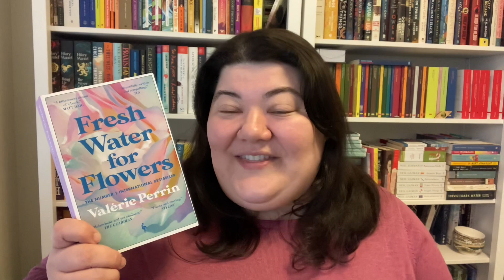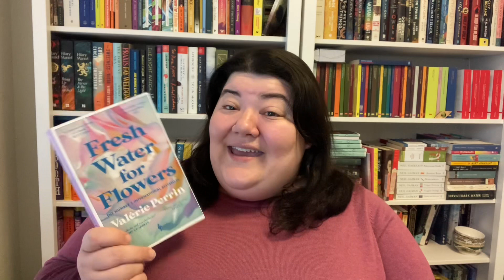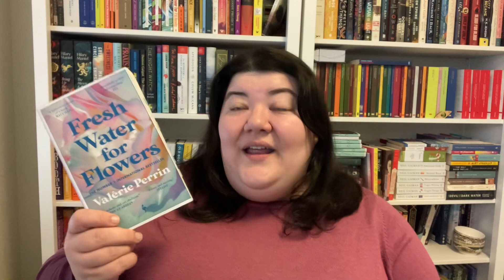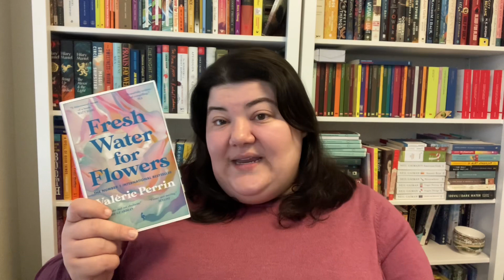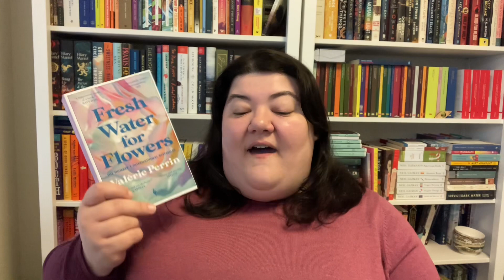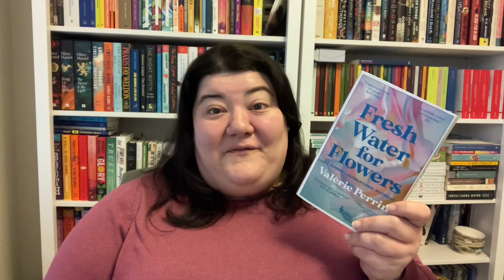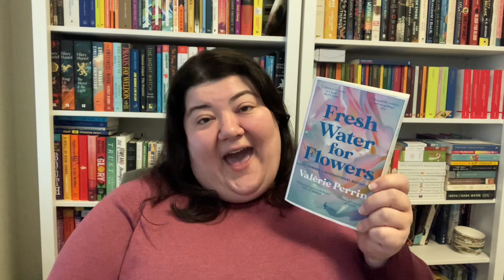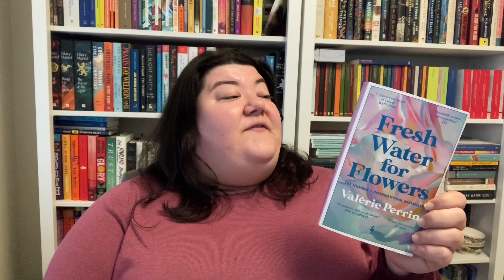Fresh Water for Flowers by Valérie Perrin and translated by Hildegard Serle-A Book Review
I’m a little late with this video, but better late than never!

If you follow my channel you know I love translated fiction and Europa Editions is one of my favorite publishers so this already had ticked off two of my boxes before I even started reading it! 🤣😂🤣

Unfortunately, I wasn’t able to join the live discussion but I figured I would still put my thoughts out there since I enjoyed it and think it’s worth a read.

Are you enjoying any book club reads at the moment?